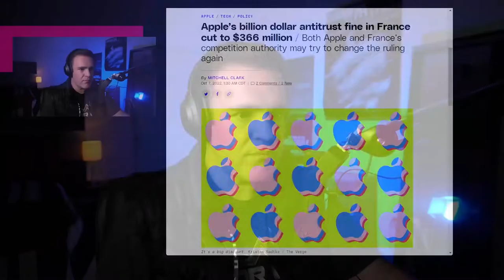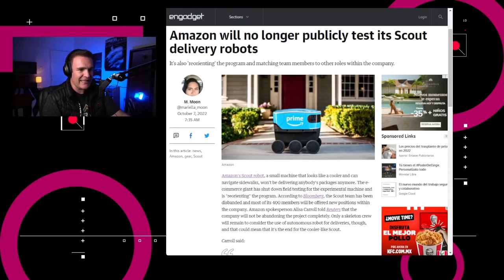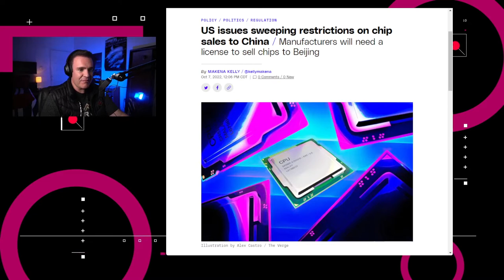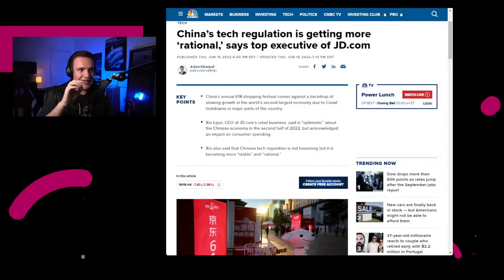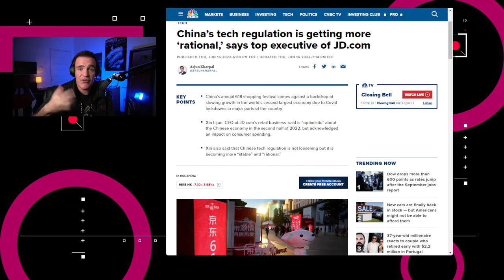Estados Unidos limita envío de chips a China – NTX 223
Meta avisa de cuentas comprometidas, TikTok facilita la edición y Estados Unidos restringe exportaciones de chips a China.

Noticias:

00:15 Meta informó que 1 millón de usuarios de Facebook podrían tener su cuenta comprometida por aplicaciones de terceros de las tiendas de Apple o Google

00:48 En Francia, el tribunal de apelaciones redujo la multa antimonopolio en contra de Apple de 1,100 millones de euros a 372 millones.

01:26 El equipo del robot Scout de Amazon desaparecerá y sus 400 miembros podrán trasladarse a otras posiciones dentro de la empresa

01:53 TikTok incorporó nuevas funciones de edición y ajuste de video para minimizar la necesidad de usar otras aplicaciones

02:17 El gobierno de los Estados Unidos anunció nuevas restricciones a las exportaciones de semiconductores a China, buscando alentar el desarrollo militar y tecnológico de este país.

03:04 Análisis: La tecnología como arma económica